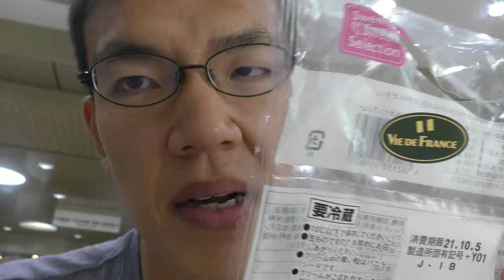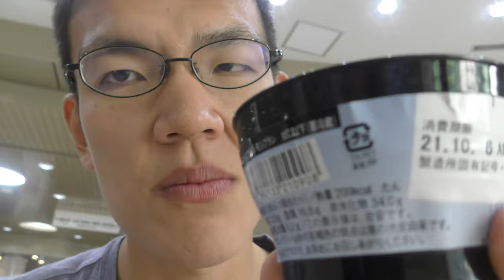ヴィ・ド・フランスのスイーツ５品を食べてみた。公式サイトにも乗っていないスイーツのお味は？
ヴィ・ド・フランスがお好きなあなたへこの動画を贈ります～
私があなたに変わってレビュー！！